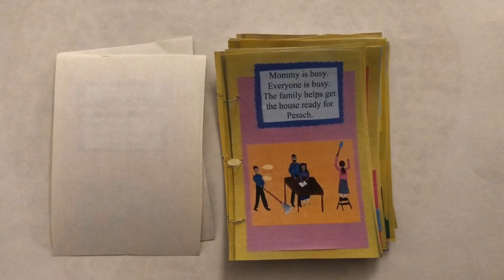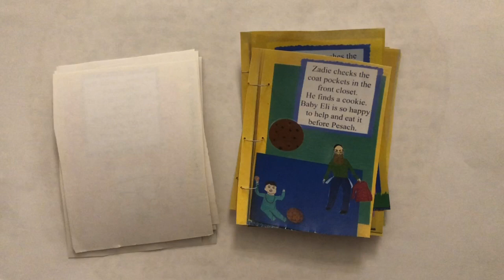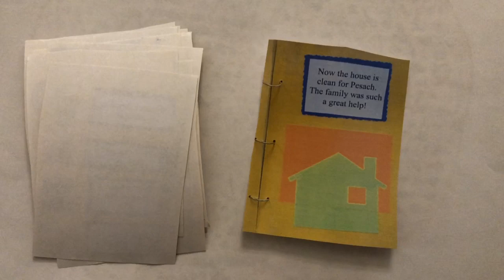Cleaning For Pesach Story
Pesach cleaning